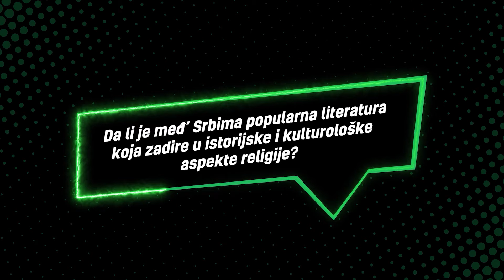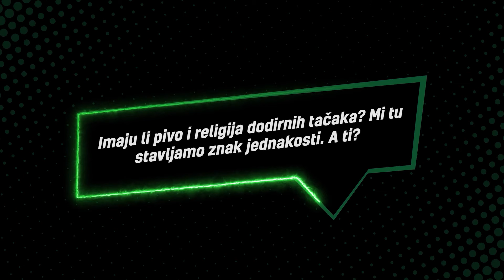MOJA DOGMA s03e01 - Blagoje Pantelić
U prvoj epizodi treće sezone serijala Moja Dogma pričali smo sa Blagojem Pantelićem.

Blagoje Pantelić je teolog, izdavač, poznati X-aš (Tviteraš) i stalni gost u Dogminom Tap Room-u od prvog dana osnivanja. Na različite načine je učestvovao u preko 300 izdavačkih projekata. Njegova izdavačka kuća “Biblos” je izdavač verske literature sa najvećom godišnjom produkcijom, a mnogi tvrde da mu je druga kuća upravo pivara Dogma.

In the thrilling premiere of the third season of "My Dogma" series, we sat down with none other than the incredible Blagoje Pantelić!

Blagoje Pantelić, a theologian, a renowned X-er on Twitter, and a permanent fixture at Dogma's Tap Room since day one, is not your average guest. With his involvement in over 300 publishing projects and his publishing powerhouse "Biblos," known for churning out religious literature at an astounding pace, it's safe to say that for him, the brewery at Dogma might as well be his second home!

"My Dogma" is not your run-of-the-mill interview series. It's a riveting journey into the lives of modern-day heroes whose values resonate with ours. These are the individuals who stand out, who refuse to compromise, and who live life with a passion that's nothing short of inspiring.

🎥Catch up on all the action from previous episodes right

Idejni tvorci serijala: Mlađen Merdović, Vladimir Stojković
Razgovor vodio: Vladimir Stojković
Kreativni direktor: Igor Adamović
Kamera i montaža: New Concept Studio
Kopirajter: Sara Tašović
Grafika: Alen Grijaković
Animacija: Vedran Šećibović

Conceptual creators: Mlađen Merdović, Vladimir Stojković
Interviewer: Vladimir Stojković
Creative Director: Igor Adamović
Camera&Editing: New Concept Studio
Copywriter: Sara Tašović
Graphics: Alen Grijaković
Animation: Vedran Šećibović